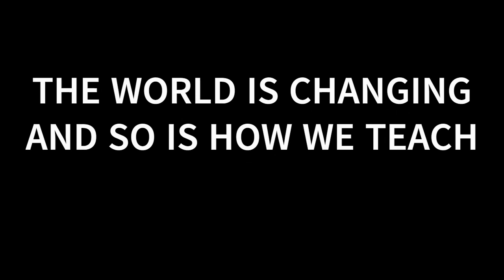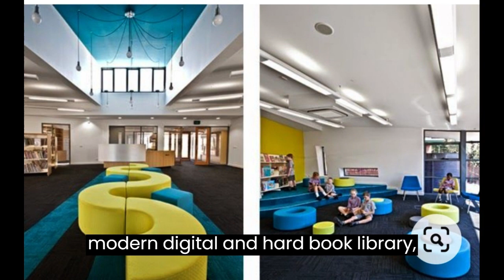The African Child Agenda - Phoenix Centre of Excellence Ghana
The African Child Agenda was established in Ghana in 2021, we have been funding the refurbishment of basic schools that we use also to run additional lessons for local children.

However, the face of education is rapidly evolving and we aim to ensure children are part of this future. We are appealing for your support to help us build a state-of-the-art co-Ed international center of excellence, specializing in Science, Technology, Engineering, Arts, Maths & Languages. Long gone are the days when children sit at desks reciting quotes, now we are moving to a place and space that allows children the vision to be the new designers, creatives & engineers of the future. Based on five acres of green land, the Phoenix center of excellence will boast two dormitories a modern digital & hard book library, teacher's quarter a multi-use food court that can be used for private hire, a video editing suite, a sensory & meditation suite, Super fast WiFi a Theatre & dance studio and solar panels for the lighting.